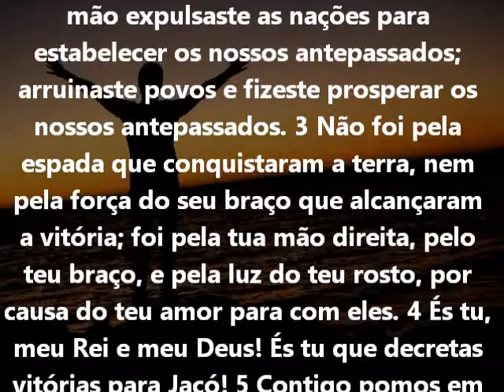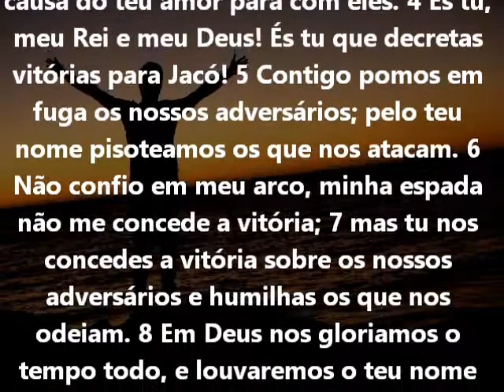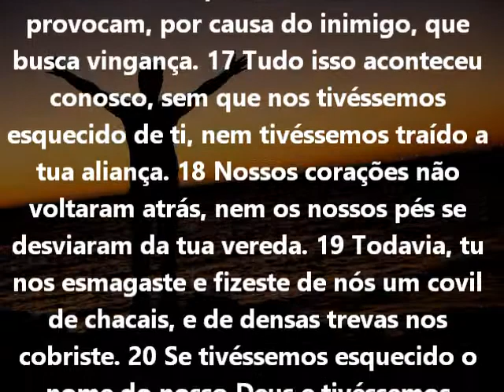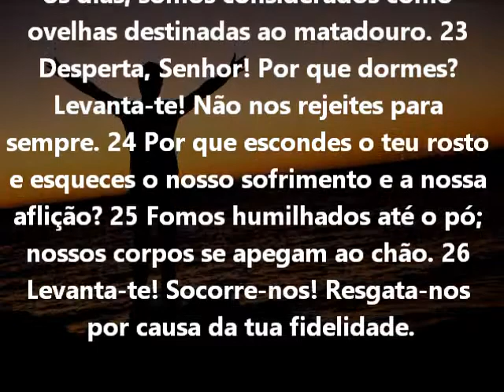Salmo 44 Bíblia em áudio e escrita Versão NVI